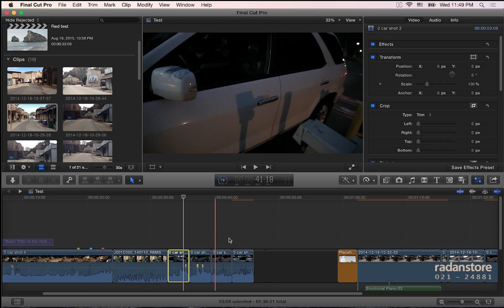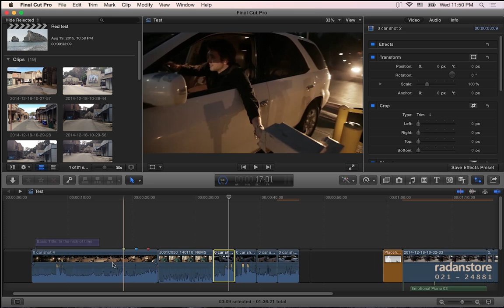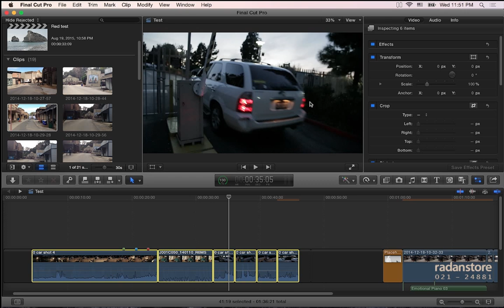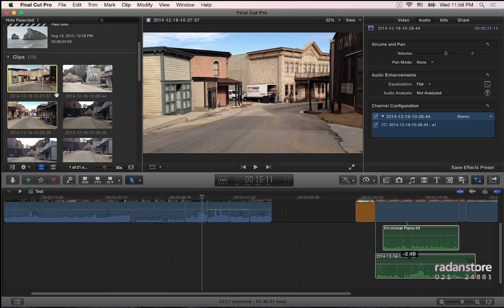31.FCPX - Audio 2 - Persian